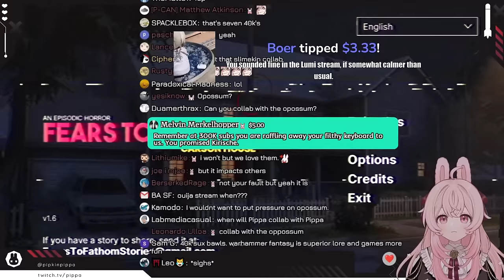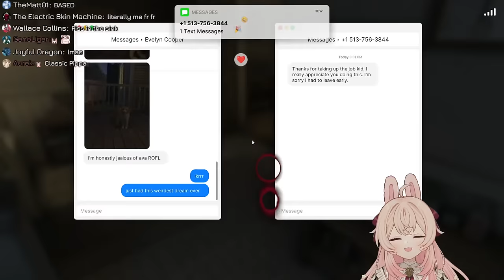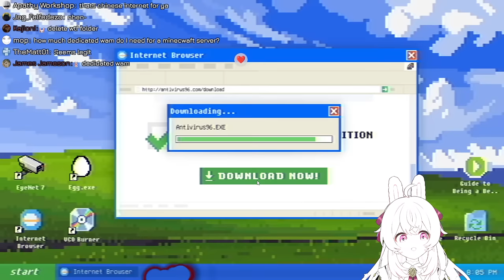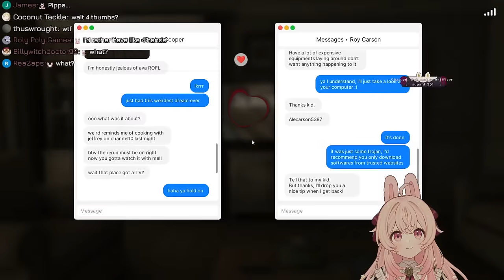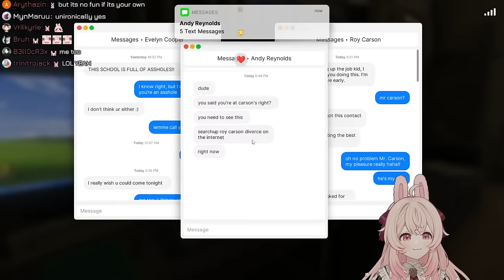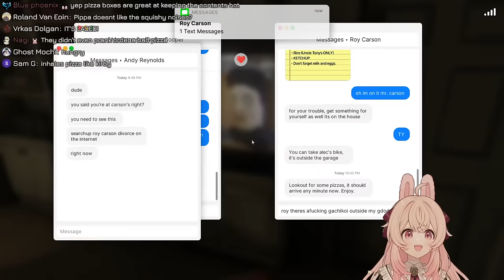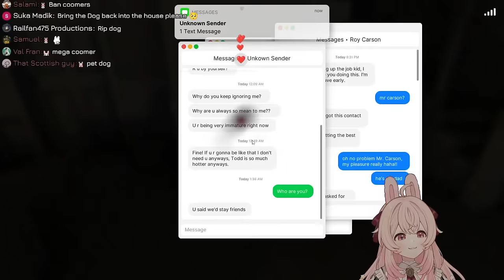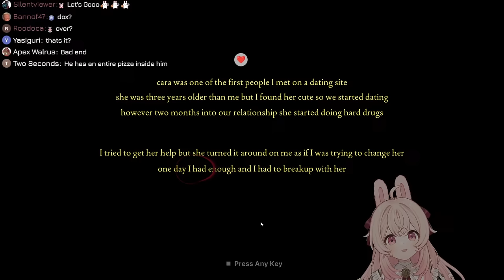WHO IS CARSON AND WHY AM I AT HIS HOUSE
aaaaaaaaaa
💸𝗧𝗶𝗽𝗶𝗽𝗸𝗶𝗻 💸

_________ 𝐏𝐡𝐚𝐬𝐞-𝐂𝐎𝐍𝐍𝐄𝐂𝐓 _________

1. Be nice to other viewers. Do not spam, troll, or argue with one another.
2. Don’t talk to spammers. Block and report.
3. Do not reveal personal information about anyone, including yourself.
4. Please chat about the stream.
5. Please don’t mention other streamers in chat unless I bring them up. Also do not bring me up in other streamers’ chats unless permitted.